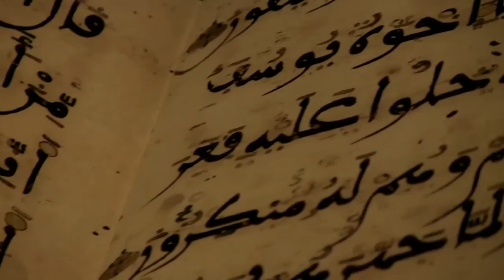Le Maroc médiéval au musée du Louvre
Du XIe au XVe siècle,plusieurs dynasties – almoravide, almohade et mérinide – ont unifié un territoire, centré sur le Maroc, allant de l'Afrique sub-saharienne à l'Andalousie. Le musée du Louvre revient sur cette brillante civilisation et présente ses réalisations exceptionnelles dans l'art du décor architectural, du textile, de l’ivoire ou de la calligraphie.